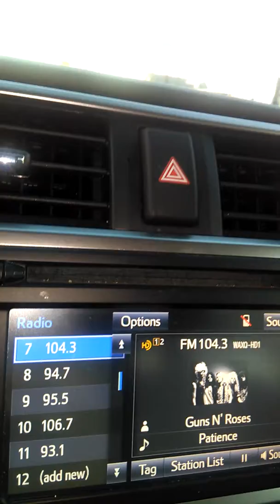Cruising through Lodi